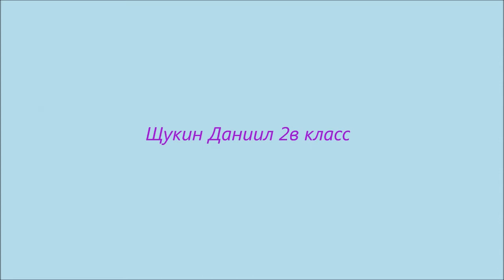Видеопоздравление Даниила Щукина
Ученик 2В класса начальной Ломоносовки Даниил Щукин подготовил необычное поздравление в честь 20-летия Ломоносовской школы.